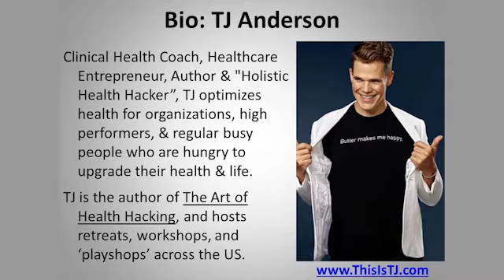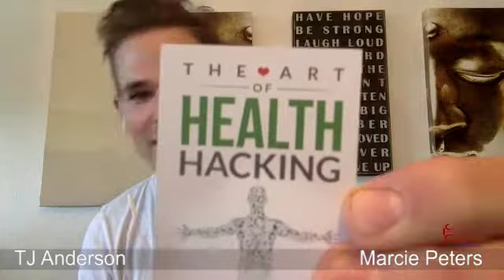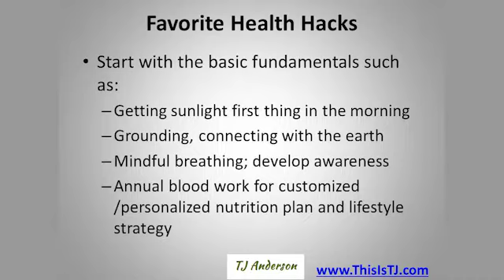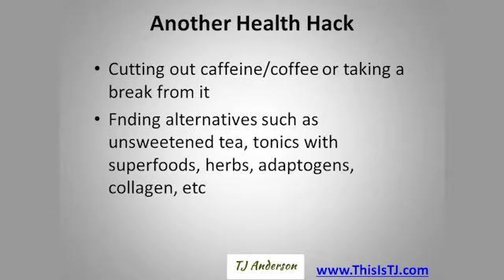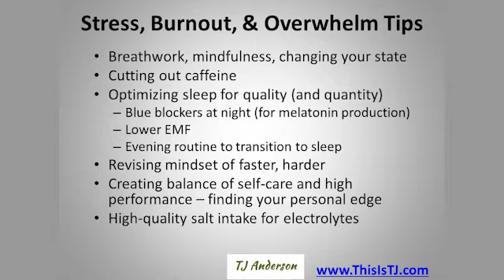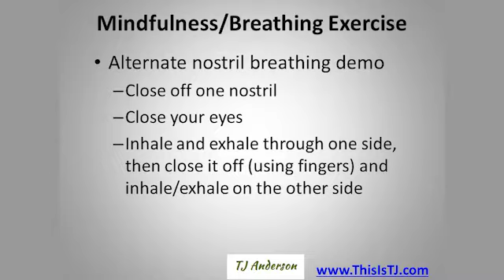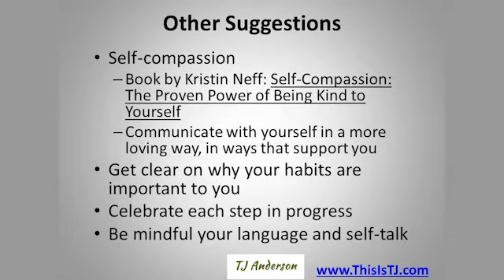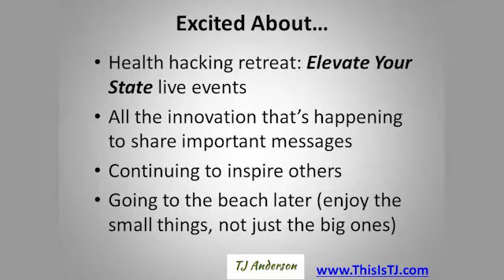TJ Anderson: The Art of Health Hacking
Why science, information and technology isn’t enough when it comes to optimal health and living a joyful life. Tips for burnout and overwhelm and tools for stress reduction, including a demonstration.